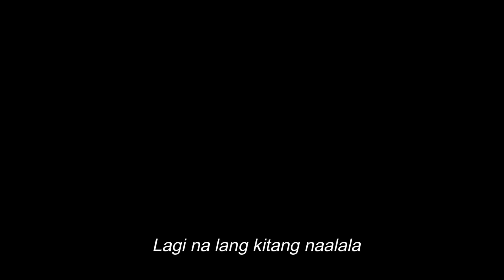Herbal Remedies Covers Muling Ibalik(Reggae Ver.)| Cagayan de Oro | Bulkhead Studio